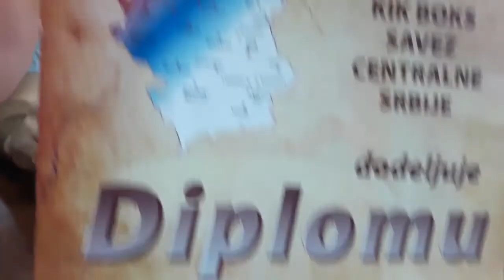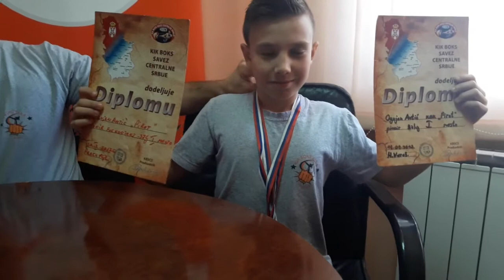Marjan Antic - izjava 02.10.2017.